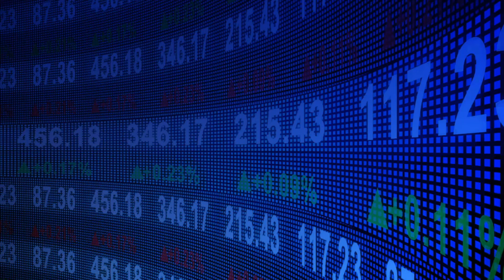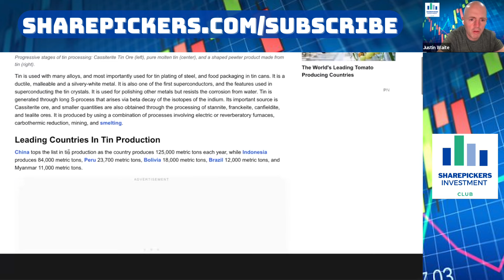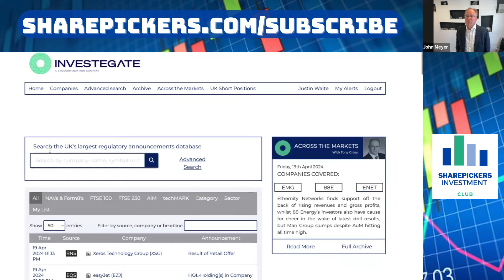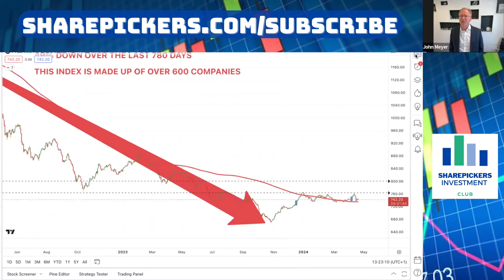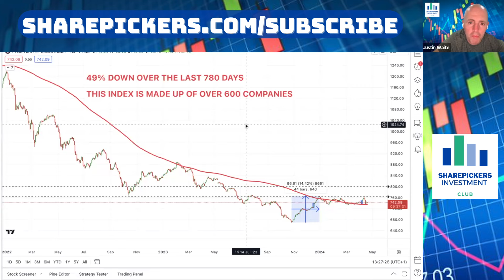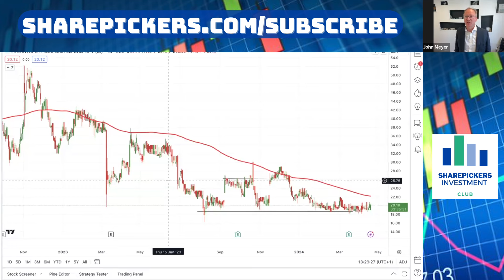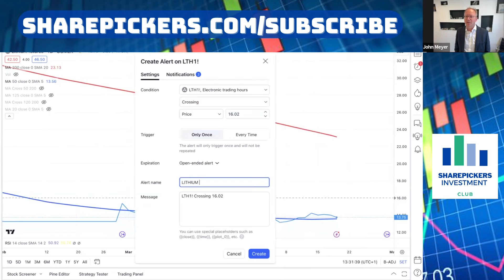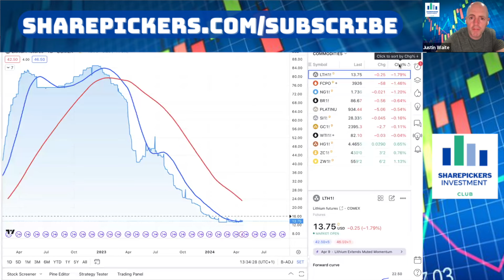John Meyer: This Signifies There's a Shortage of Copper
John Meyer, Mining Analyst and Partner at SP Angel talks about the treatment and refining charges of copper concentrate has gone negative which suggest there's a shortage of copper.

John also discusses, Tin, Gold, Lithium, Cornish Metals CUSN BlueJay Mining JAY Kavango Resources KAV Atlantic Lithium ALL Atalaya Mining ATYM Anglo-Asian Mining

Some of the benefits of being a member of the SharePicker Investment Club:

* The UK;s only MicroCap League: 100's of potential small cap investment ideas analysed and scored in relation to their growth, value, health, efficiency, momentum & potential.

* Free Investment Book: How to be a Stock Market Winner (3 Step Strategy) by Justin Waite.

* Weekly Live Webinar: Justin analyses potential investment ideas, fundamentally & technically. He discusses his own holdings together with portfolio management and other aspects of investing.

* Blog: Justin will post a blog when he invests in a new company, on the day he invests.

* My Watchlist: This is a list of companies Justin think's may have some decent investment potential.

* Stock Requests: Members suggest stocks to be analysed on the webinar.

* Company Analysis: Website based research function using the most important metrics that move share prices.

* Targeted News: Access to news from small companies releasing significant news.

* Resources: Learner videos on income statements, balance sheets, cash flow statements and charts plus spreadsheets to help you personally analyse companies.

* Chat: Access to the Club's chat group.